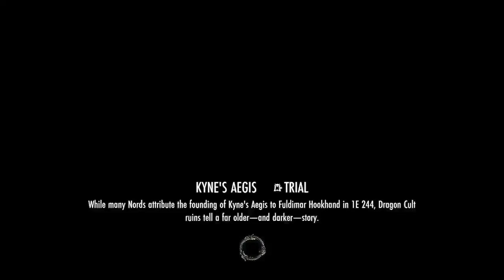05/25/22 vka hm wntb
05/25/22